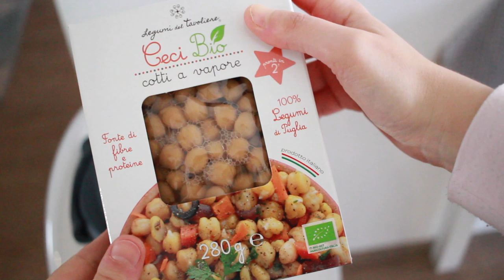COSA MANGIO IN UN GIORNO #45 | WHAT I EAT IN A DAY | Le Ricette di Jennifer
Ciao girls! In questo momento di quarantena,vi faccio compagnia io con i miei whatIeatinaday sperando vi facciano piacere!
Oggi vi mostro delle ricettine super veloci e facilissime,come HUMMUS DOLCE, PASTA SVUOTA FRIGO,PIZZA SENZA GLUTINE,PLUMCAKE ALLO YOGURT E MANDORLE..una vera delizia!!

 👉se ti sei perso gli altri video clicca qui